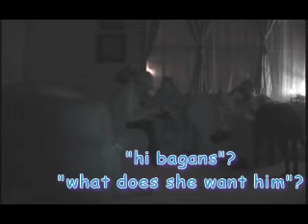Venture Into The Paranormal Investigates K-towns Crib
Venture Into The Paranormal investigates Kristina and Ryans home, which is on an army base.  The responses we receive may be spirits communicating with us.

song is "Imagine" from my album "Studio 3o4" 2005